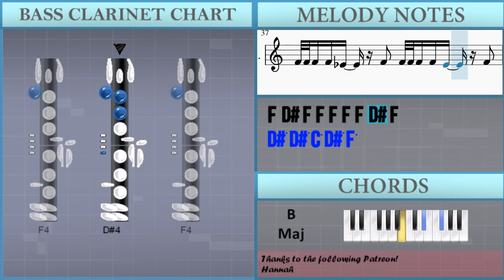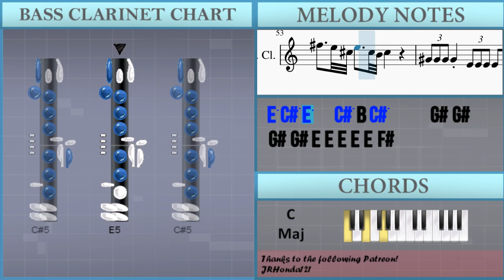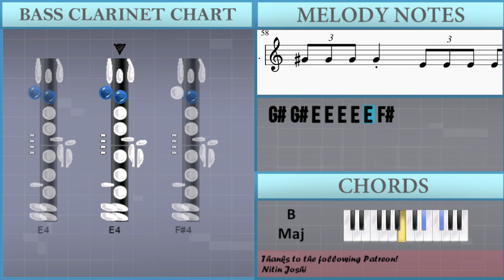How to play Illella by Mamamoo on Bass Clarinet (Tutorial)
Comment and let us know how the videos have helped you. It keeps us going! :)The easiest way to learn how to play Illella by Mamamoo on the bass clarinet. It's a bass clarinet tutorial for Illella by Mamamoo.

EasyMusicLesson teaches you to play the your favorite instrument, through easy and simple animation so that you too can learn how to play Illella by Mamamoo on the bass clarinet easily. A bass clarinet tutorial with visual animation graphic.

Chords of Bass Clarinet arrangement:
Eb Min   Eb Min   Eb Min   Eb Min   Gb Maj   Gb Maj   Eb Min
Eb Min   Eb Min   Eb Min   Gb Maj   Gb Maj   Gb Maj   Gb Maj
B Maj   B Maj   B Maj   B Maj   Bb Maj   D Maj   Eb Min   Eb Min
Eb Min   Eb Min   Gb Maj   Gb Maj   Gb Maj   Gb Maj   B Maj
B Maj   B Maj   B Maj   Bb Maj   D Maj   Eb Min   Eb Min   Eb Min
Eb Min   Gb Maj   Gb Maj   Gb Maj   Gb Maj   B Maj   B Maj
B Maj   B Maj   Bb Maj   D Maj   Eb Min   Eb Min   Eb Min   Eb Min
Gb Maj   Gb Maj   Gb Maj   Gb Maj   B Maj   B Maj   B Maj   B Maj
Bb Maj   D Maj   Eb Min   Eb Min   Eb Min   Eb Min   Gb Maj
Gb Maj   Gb Maj   Gb Maj   B Maj   B Maj   B Maj   B Maj   Bb Maj
Eb Min   Eb Min   Eb Min   Eb Min   Gb Maj   Gb Maj   Gb Maj
Gb Maj   B Maj   B Maj   B Maj   B Maj   Bb Maj   D Maj   Eb Min
Eb Maj   E Min   E Min   E Min   E Min   G Maj   G Maj   G Maj
G Maj   C Maj   C Maj   C Maj   C Maj   B Maj   Eb Maj   E Min
E Min   E Min   E Min   G Maj   G Maj   G Maj   G Maj   C Maj
C Maj   C Maj   C Maj   B Maj   Eb Maj   E Min   E Min   E Min
E Min   G Maj   G Maj   G Maj   G Maj   C Maj   C Maj   C Maj

Melody notes of Bass Clarinet:
F4 C5 Bb4     Bb4 C5 Bb4 Ab4 F4 F4
C5 Bb4   Bb4 C5 Bb4 Ab4 F4 F4
C5 Bb4   Bb4 Bb4 C5 Bb4 Ab4 F4 G4 G4
G4 G4 Eb4 Eb4 Eb4 Eb4 F4
C5 Bb4   Bb4 C5 Bb4 Ab4 F4 Eb4 F4
C5 Bb4   Bb4 C5 Eb5 Eb5 F5
Eb5 C5 Eb5   C5 Bb4 C5     G4 G4
G4 G4 Eb4 Eb4 Eb4 Eb4 Eb4 F4
F4 F4 F4 F4 F4 Eb4 C4 C4 Eb4 F4 F4
F4 F4 F4 F4 Eb4 C4
F4 C5 F4 F4 F4 F4 C5 F4 F4 G4
G4 Eb4 Eb4 C4 Eb4 F4
Ab4 Ab4 Ab4 Ab4 Ab4 C5 C5 C5 Bb4 Ab4
G4 Eb4 Eb4 C4 Eb4 F4   F4
C5 C5 Bb4 Bb4 Bb4 Bb4 Bb4 Bb4 Bb4 Ab4 F4 F4 Ab4 F4
C5 Bb4 Bb4 Bb4 Bb4 Bb4 Bb4 Bb4 Ab4 F4 F4 Ab4
F4 C5 Bb4 Bb4 F4 F4 F4 C5 Bb4 Bb4
Eb4 C4 Eb4 C4 Eb4 C4 Eb4 C4 Eb4 C4 F4 F4 F4
F4 Eb4 F4 F4 F4 F4 F4 Eb4 F4
Eb5 Eb5 C5 Eb5 F5
Ab4 Ab4 Ab4 Ab4 C5 C5 C5 Bb4 Ab4
Ab4 Ab4 Ab4 Ab4 Ab4 F5 Eb5 F5 Eb5 Ab4
F4 C5 F4 F4 F4 F4 C5 F4 F4 F5
G4 G4 E4 E4 E4 E4 Gb4